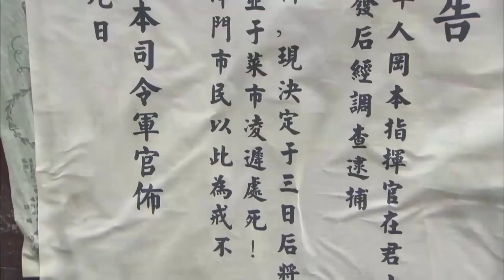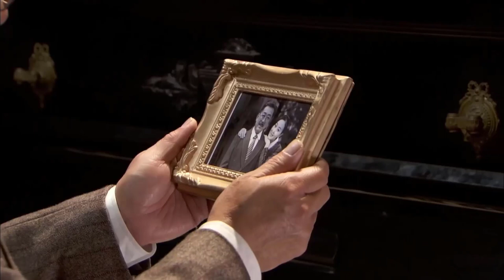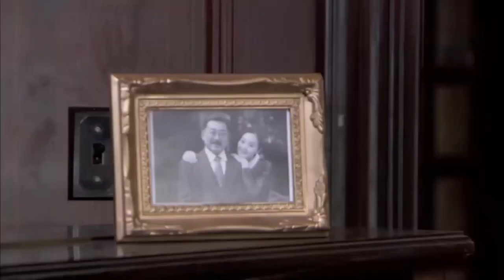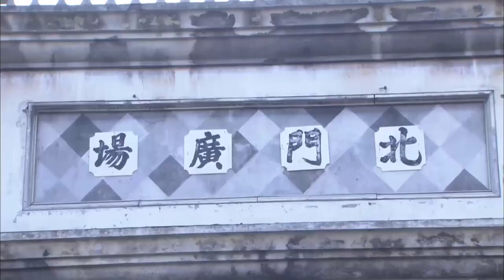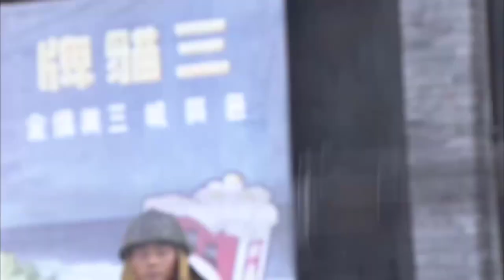[Thuyết Minh] LỆNH TRUY SÁT - Tập 35 | Phim Hành Động Kháng Nhật Cực Đỉnh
✤ Đạo diễn: Bạch Đào
✤ Diễn viên: Trương Nhất Sơn, Chiến Thanh Nhất, Lưu Uy
✤ Nội dung: LỆNH TRUY SÁT kể về sáu thanh niên yêu nước của đại học Bắc Dương đứng đầu là Lục Tử Tranh cùng nhau xông pha tiêu diệt kẻ địch, làm thành một chiến đội diệt địch tràn đầy nhiệt huyết. Tháng 7/1937 thành viên ngầm đảng cộng sản Triệu Tịnh nhận nhiệm vụ lúc nguy cấp, mai phục ở Thiên Tân, bề ngoài là phóng viên Vãn Báo, ở nơi nguy hiểm nhất tiến hành cuộc đấu tranh kháng Nhật gian khổ. Tướng Nhật Okamoto tại Thiên Tân tiến hành cuộc đấu tranh với lực lượng kháng Nhật, đặc biệt là truy sát tàn nhẫn đối với thanh niên yêu nước. Triệu Tịnh cùng các thành viên đảng cộng sản ra sức bảo vệ các thanh niên yêu nước, hết lần này tới lần khác giúp bọn họ thoát hiểm. Lục Tử Tranh, Ngải Tiểu Mạn, Lý Khê Nhiễm đều là những thanh niên yêu nước nhiệt huyết, người nhà đều bị giặc Nhật giết hại. Bọn họ dưới sự dẫn dắt của Triệu Tịnh gia nhập vào đảng cộng sản, rời khỏi Thiên Tân lên tiền tuyến kháng chiến, từng bước trưởng thành từ những thanh niên bình thường lột xác thành những người làm cách mạng chân chính.